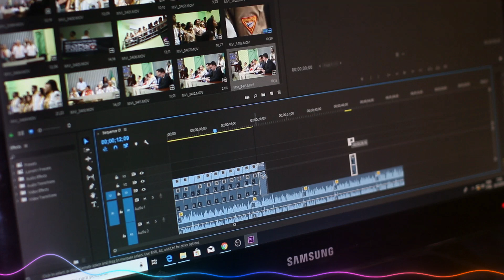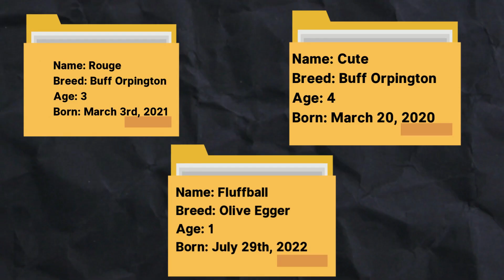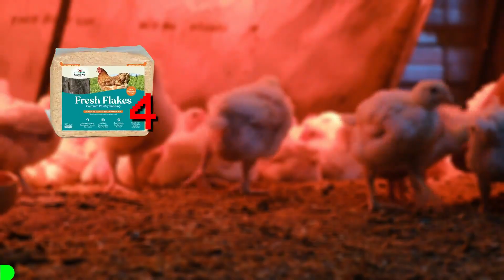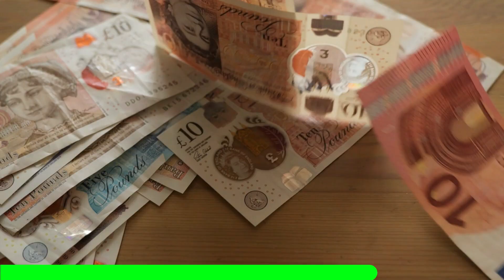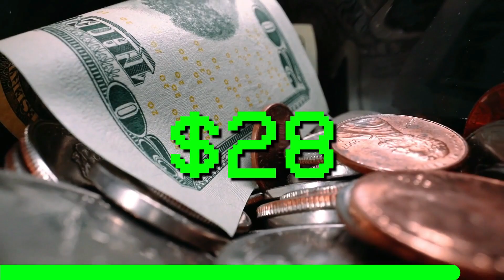The BEST Of My Chickens (Summer 2024)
*CHAPTERS*
0:00 Intro
0:28 How to Raise Chickens in the Suburbs
1:20 If Chickens Could Talk
1:46 How Farming Changed My Life
2:13 Adding Peacocks to my Farm
3:11 Crazy Farm Stories
5:06 Day in the Life
5:43 Chicken Cost Breakdown
🤝Please consider sharing this content with friends!
🤔About This Video: Compilation video of some of the best vids from this summer. Enjoy!!
👋 Shoutouts:
🎬Video made in 2 hours
✍️Daily quote: lol
🔍Abt me:
🎞️Video editing:
I edit in filmora 11
🎥My Top 10 *FAVORITE* Videos:
70 Subscribers (I was stuck here for a while) 22 July 2021
1K: November 16, 2022
2k: June 26, 2023
10K: ??
50K: ??
100K: ??
1M: ??

⬆️Upload schedule:
📷Thumbnail designed by me in around 20 minutes
🐓Pets I have:
Piper: Pitbull/lab cross (Dog)
Fezzik: Great Dane (dog)
Parker: Domestic shorthair (cat)
pleco: pleco fish (fish)
Lamplighter: parakeet
📝Info on vlog: